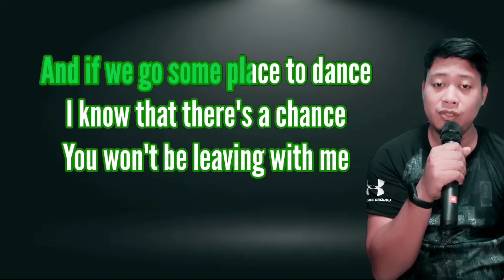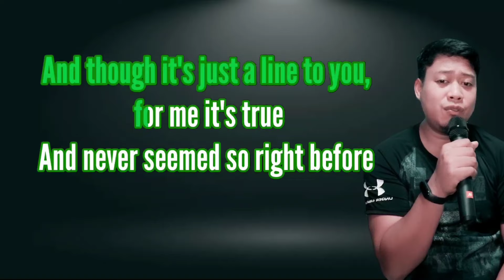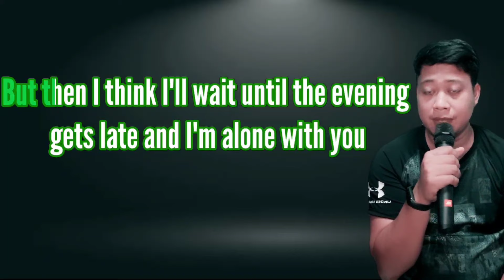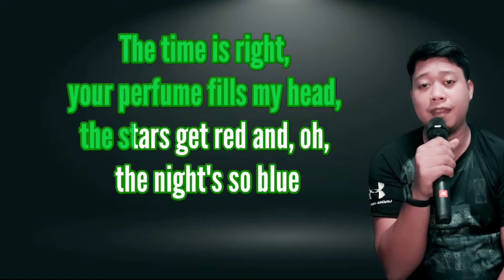Something Stupid - Nicole Kidman & Robbie Williams (Male Part Only)